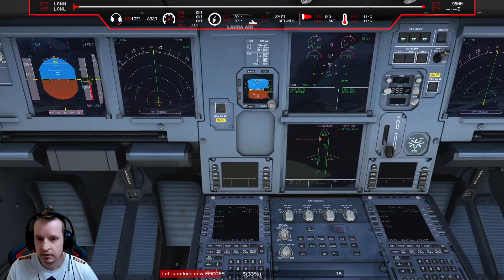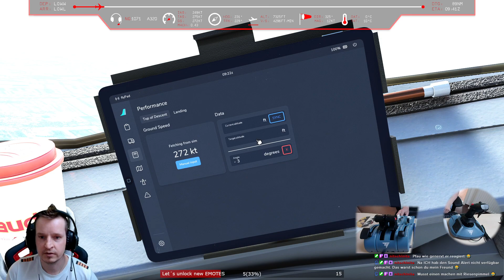MSFS | A320 | Vienna - Linz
MSFS LIVE | A320 | Vienna - Linz

Hey Cpt. Otaku is live with MSFS

Join me on this short Flight from LOWW Vienna to LOWL/LOXL Linz Hörsching with the FlyByWire A320.

Have Fun!